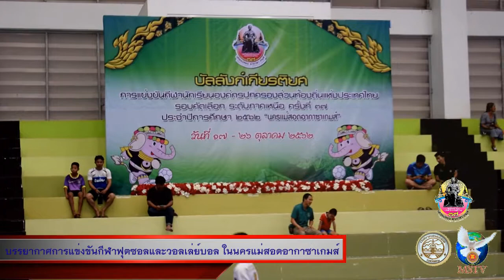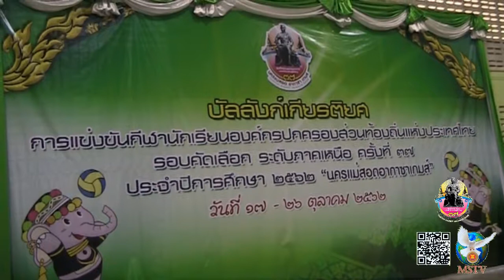251062 บรรยากาศการแข่งขันกีฬาฟุตซอล และวอลเล่ย์บอลในนครแม่สอดอากาซาเกมส์